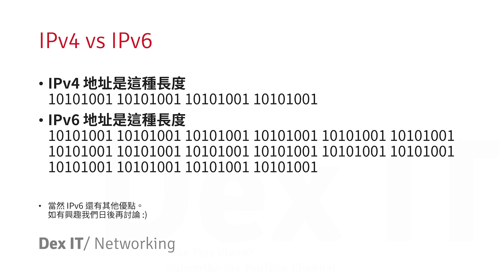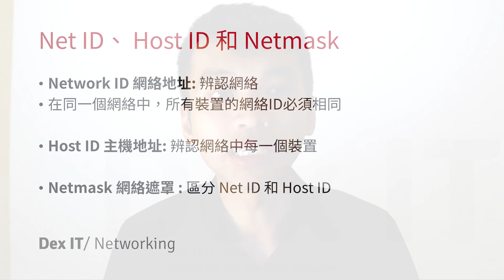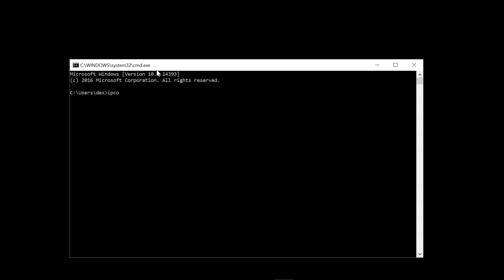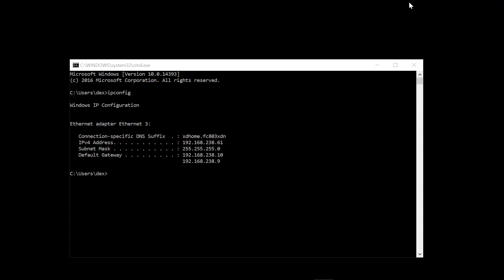【DSE ICT 概念速成】 什麼是 IP ？什麼是網絡？IP 網絡 基礎概念 教學 (中英字幕) (可調節速度)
2026 HKDSE ICT Syllabus CCNA 清Concept
👩🏻‍💻 快速明白什麼是 IP位址 網絡地址 主機地址 子網絡遮罩 IP設置 IP編址
IP Address, Network ID, Host ID, Netmask (SubnetMask), IPCONFIG

回應「資訊及通訊科技」課程及評估指引 (中四至中六) 的部分內容 (DSE ICT Syllabus)

Compulsory 必修部分 互聯網及其應用 : 第18頁的部分內容
瞭解 IPv4 與 IPv6 的格式和功能

描述數據如何在互聯網上傳輸，了解互聯網協定（IP ）。
瞭解互聯網協定 IP編址的基本概念，包括 IP編址的方法；從演化角度比較 IPv4 及 IPv6 等。
瞭解 子網絡 的功能，以及 子網絡遮罩 如何決定某個互聯網協定位址所屬的子網。

如果你想考 CCNA 7.0 Intro to Networks (ITN) 本影片能呼應以下的內容
2.6 Ports and Addresses
11.1 IPv4 Address Structure

本影片建基於前設介紹，如 未觀看 / 想重溫 可到👇🏻：
【DSE ICT 概念速成】 特別的進制轉換技巧？ 二進制 十進制 十六進制 的 所有整數轉換 教學

1. 🐌 調節影片至合適的速度，例如0.75x倍速
2. ⏸️ 暫停影片，⏪ 返回再播放

【DSE ICT 概念速成】什麼是IP ？什麼是網絡？IP 網絡 基礎概念 教學
0:00 前言
0:16 什麼是IP地址
0:40 IPv4和IPv6的地址長度
1:14 IP地址的拆解
1:44 什麼是Network ID 和 Host ID
2:06 什麼是Netmask (Subnet Mask)
2:20 尋找電腦的IP 地址

HKDSE DSE ICT Networking FlippedClassroom Chinese Cantonese 香港Youtuber 粵語 廣東話 中文字幕 英文字幕
*歡迎交流

拍攝工具
Logitech C922
Rode Wireless Go
Screencast-O-Matic 2.3